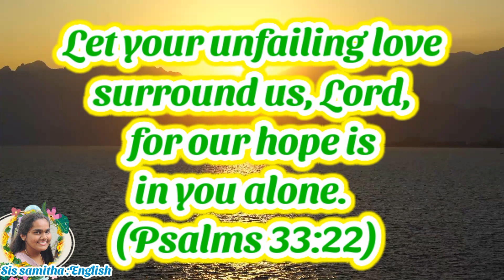13 March Gods Promise Word | తెలుగు /தமிழ் / English/ telugu